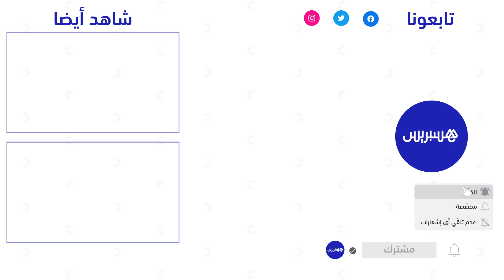حماية المعطيات الشخصية.. مواطنون يروون تجاربهم ومحامي يشرح الفصول المنظمة لاستعمال المعطيات الشخصية